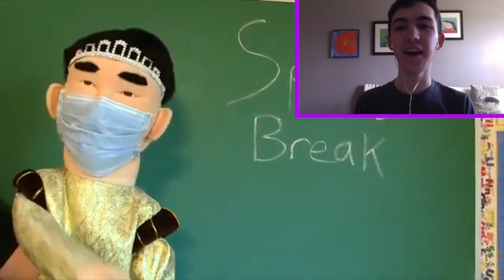[11:41] "Rosalina's Back!" Reacting To SML Movie: Jeffy Goes To Disney World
Rosalina's Back!